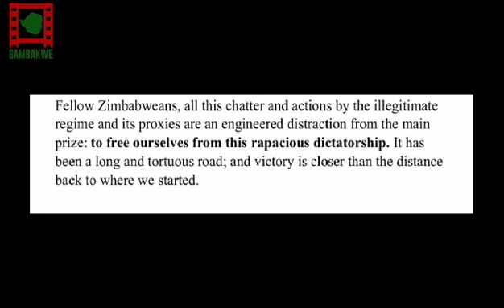Tendai Biti issues statement on Sengezo Tshabangu